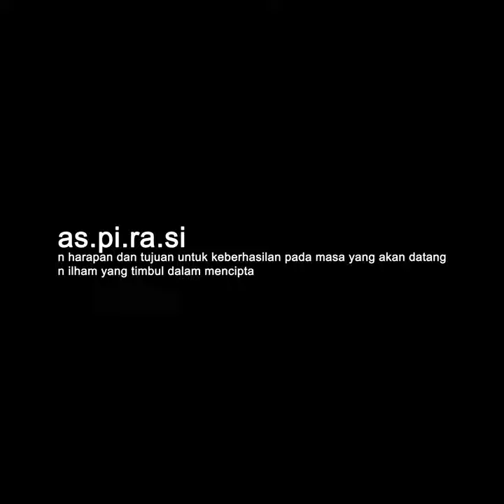Aspirasi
Aspirasi · Rizky Syawaludin